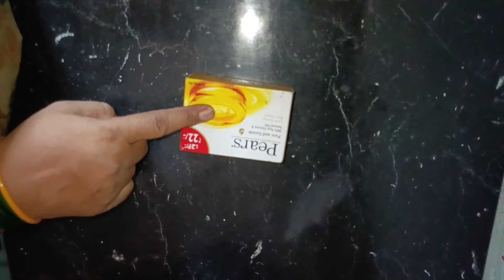घरेलू छोटे छोटे कामों से आप परेशान है तो ये टिप्स देख लीजिए | daily life cleaning kitchen tips ...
Nani dadi rasoi ke chayan tape se bani saving tape se ewsful kitchen tips in Hindi kitchen tape se Manish saving tips and tricks amazing kitchen tips very useful kitchen tips in Hindi kitchen tips cooking tips and tricks 0 cost idea new idea 101 badhkar ke new idea
Money saving kitchen tapes useful kitchen tips and tips very simple useful kitchen table

पुराने कपड़ों का कैसे करें इस्तेमाल घर और किचन के काम कैसे करें दीपावली के निपटाए काम बिना टेंशन के काशी के बर्तन कैसे धुले का क्या पुरानी पॉलिथीन का क्या करें पुरानी पॉलिथीन का कैसे करें इस्तेमाल पुराने पॉलिथीन का क्या बनाएं घर की सफाई कैसे करें दीपावली की सफाई कैसे झट से निपटाए दीपावली के काम निपटाए मिनट में घंटे के काम मिनट में नानी दादी रसोई टिप्स एंड ट्रिक्स इन हिंदी किचन टिप्स बाथरूम की सफाई कैसे करें गंदे से गंदे कपड़ों को कैसे करें साफ घर में पूछा कैसे लगाए दीपावली में पहुंच कैसे लगे दीपावली को कैसे करें घर को साफ किचन टिप्स यूजफुल किचन टिप्स टिप्स एंड ट्रिक्स इन हिंदी के सेंटेंस नानी दादी

kitchen tips in Hindi / best kitchen tips / useful kitchen tips / Amazing kitchen tips / kitchen Hacks / Smart Home maker /cleaning kitchen tips/kitchen hacks/in Hindi kitchen tips/useful kitchen tips Nani dadi rasoi

kitchen ideas
purane diye ka istemal
purane diye ka kya Karen
diye ko Sahi kaise jalayen
mini chopper ka istemal
kaddu kasni wale ka istemal
purane kaddu kas ka kya kare
kaddukas ka use
gharelu upay
gharelu jugaad
gharelu tips
money saving tips
paise bachaye in tips se
Kamal ki kitchen tips
useful kitchen tips
20 kitchen tips
20 kitchen hacks
20 aashi Kamal ki kitchen tips
kitchen tips
kitchen organised idea
kitchen amazing hacks
kitchen se Judi jaruri baate
kitchen cleaning idea
kitchen UsefulTips dekhna na bhule
kitchen mein kaam aane wali tips
kitchen ka kam kare aasan
kitchen ideas
kitchen tips for beginner
kitchen tips idea for beginner
kitchen hacks for beginner
kitchen making idea
Ghar ke kamon ko Karen aasan
Ghar Se Judi ko jaruri baten
Ghar ki useful tips
Ghar main kam aane wali hacks
Ghar ka kam aasan Karen yah tips
Ghar Se Judi tips#kam aane wali 20 kitchen tips bahut kam aane wali kitchen tips 25 bahut kam aane wali kitchen tips dhaaga Kone ka aasan tarika में धागा डालने का आसान तरीका पुराने कपड़ों का कैसे करें इस्तेमाल पुरानी चावल का कैसे करें उसे पुरानी नाती का बिना कांटे पार्टी कैसे करें इस्तेमाल नानी दादी रसोई बहुत कम आने वाली किचन टिप्स हर के छोटे-छोटे कामों से परेशान है तो यह 20 टिप्स आप देख लीजिएगा अमेजिंग किचन टिप्स मनी सेविंग टिप्स एंड ट्रिक्स इन हिंदी किचन टिप्स

गांव की देसी किचन जुगाड़ महीने के लाखों रुपए बचाती हूं नानी दादी रसोई जुगाड़ू किचन टिप्स न्यू किचन टिप्स गांव देसी जुगाड़ गांव की किचन स्टॉल देसी जुगाड़ गांव की जुगाड़ू किचन टिप्स गांव की टिप्स एंड ट्रिक्स गांव का तरीका घर और किचन को कैसे संभालू बचत कैसे कर पाती हूं

हेलो फ्रेंड्स 🙏🏻
कैसे हो आप सब उम्मीद करती हूं आप सब ठीक होंगे मैं सना आपके लिए ऐसी टिप्स एंड ट्रिक्स लेकर आई हूं जो कि आपके घर के और किचन के काम को बेहद आसान करने वाली है इन सारे टिप्स की मदद से आप रोज के घंटो के काम को मिनट में हो जाएंगे और मुश्किल से मुश्किल घर के काम को भी आप बहुत आसानी से कर पाओगे तो फ्रेंड्स वीडियो अगर आपको पसंद आए तो लाइक करने के साथ चैनल पर पहली बार आए हैं तो सब्सक्राइब करना बिल्कुल भी मत भूलिएगा इस वीडियो  को ज्यादा से ज्यादा लोगों को शेयर करें ताकि इन टिप्स का फायदा बाकी लोग भी उठा सके और  सबके जीवन को आसान  बनाया जा सके धन्यवाद 🙏🙏

Sana Multi Talent video
How to save money
Sana Multi Talent kitchen tips
kitchen tips Sana multi talent lover kitchen hacks how to use nail cutter
useful ideas, kitchen tips and tricks, gharelu upay, gharelu jugaad, tips video